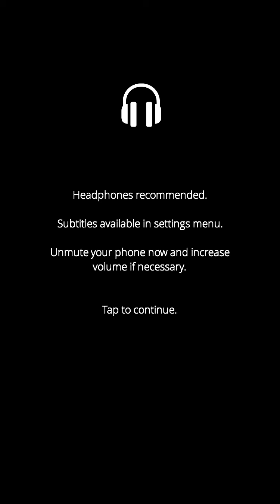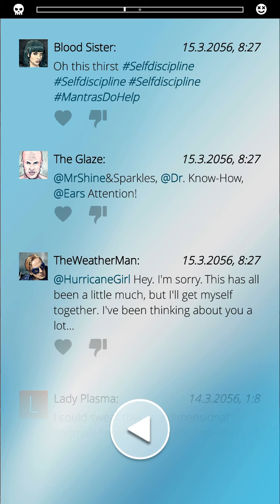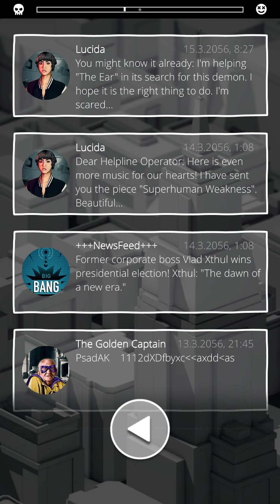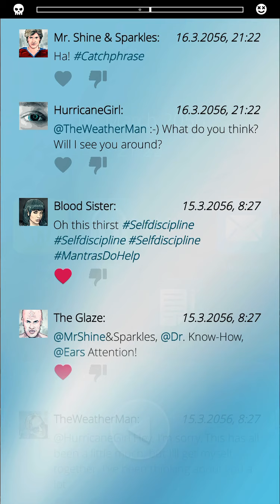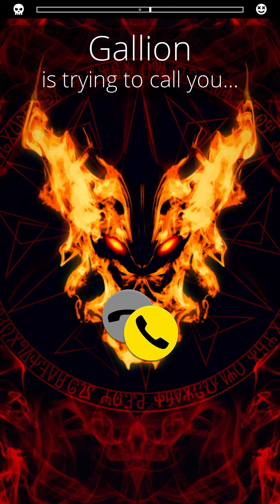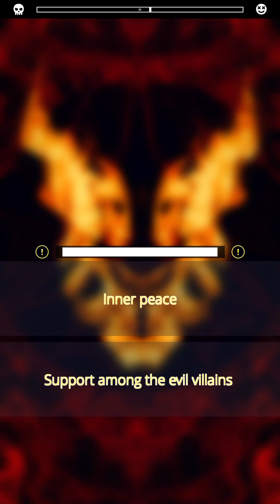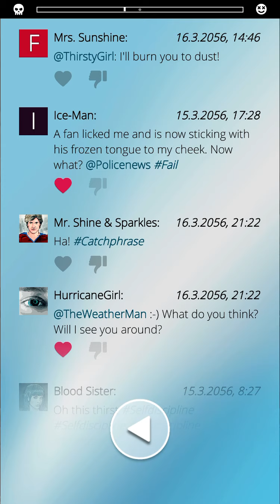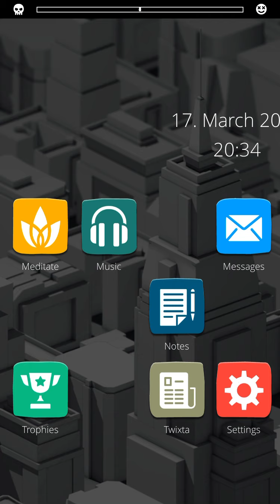1-800 SUPER: iOS Gameplay Walkthrough Part 3 (by Pangolin Park)